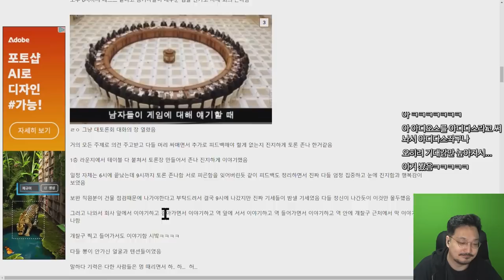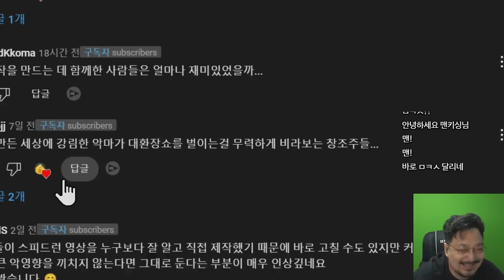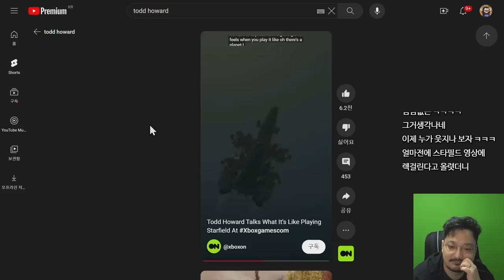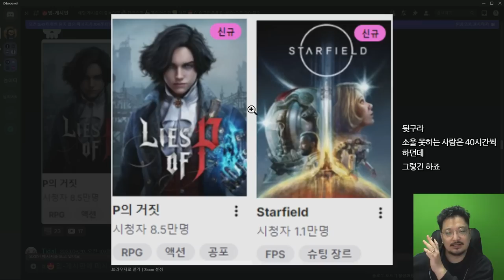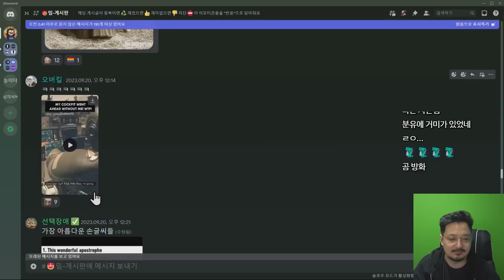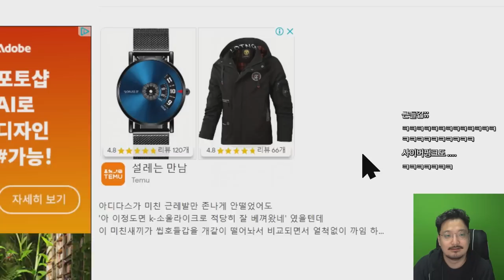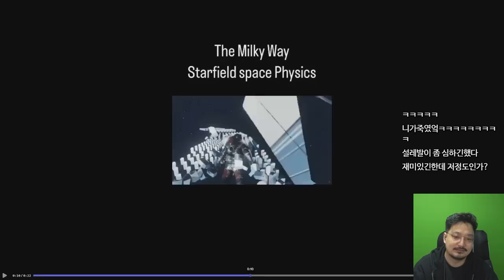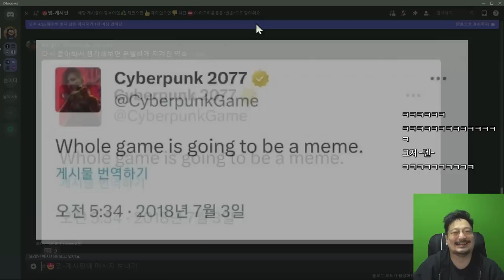피의 거짓 호들갑 때문에 더 비호감 되는 이유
피의 거짓 스타필드 사이버펑크 호들갑 때문에 더 비호감 되는 이유